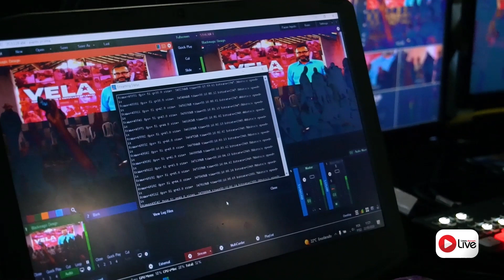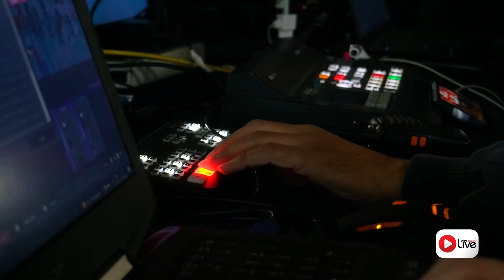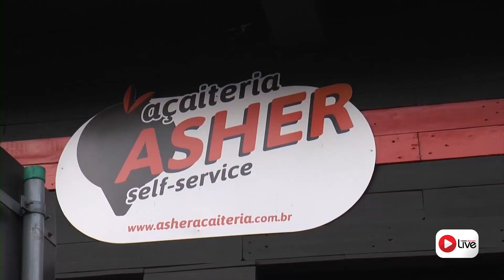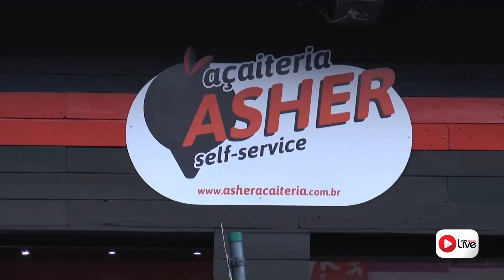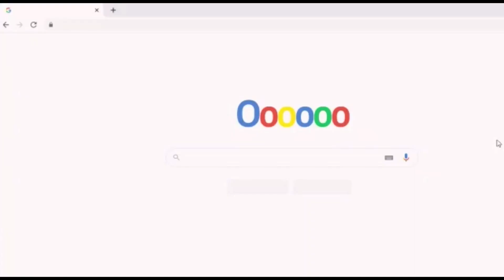JHAY SANS, YGOR SIQUEIRA e UBIRAJARA PEREIRA | FAMILY SHOW COM JOLIE KEMPERS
FAMILY SHOW COM JOLIE KEMPERS - 11/05

APRESENTAÇÃO: JOLIE KEMPERS
CONVIDADOS:
- JHAY SANS - CANTOR
- YGOR SIQUEIRA - CEO DA 360 WAYUP
- UBIRAJARA PEREIRA - EMPRESÁRIO ARTÍSTICO